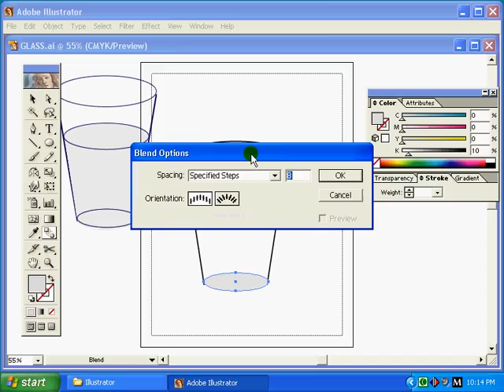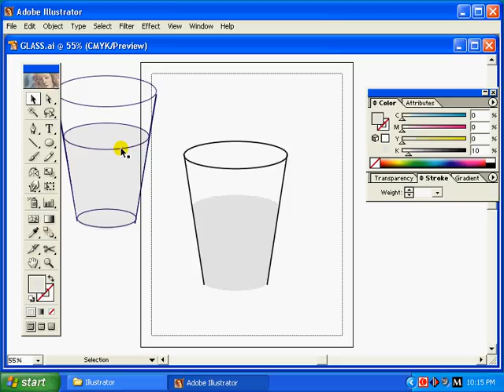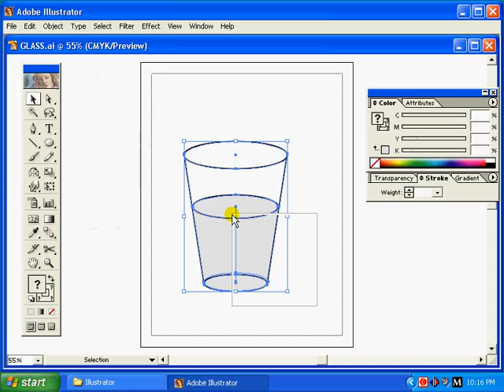Illustrator CS5& Other -Special project 9